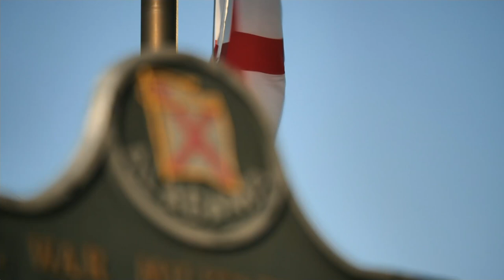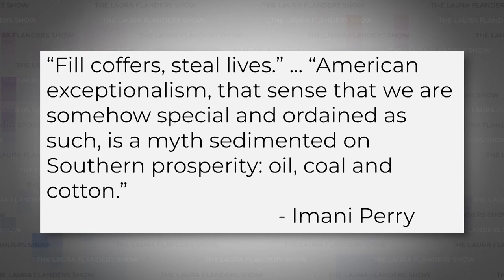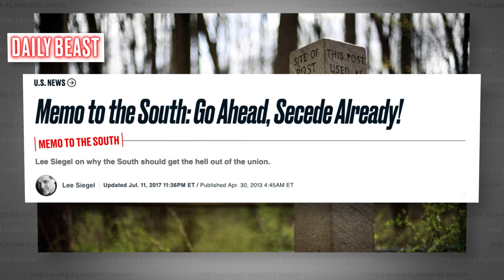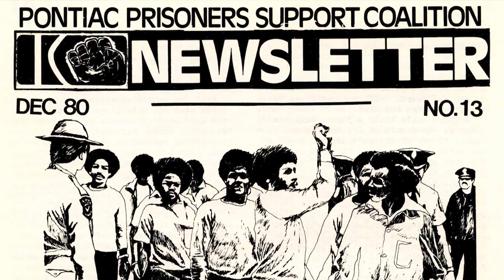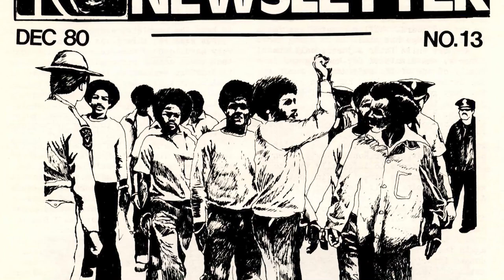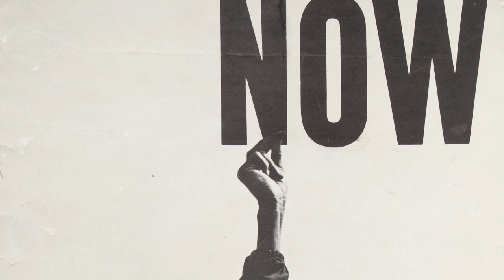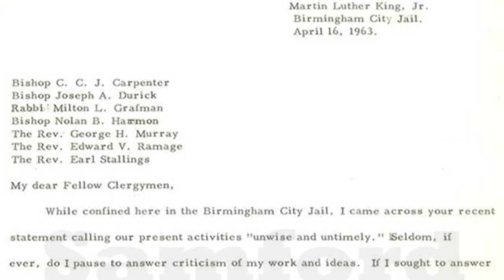Imani Perry: The Future of Democracy Depends on the South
As goes the South, so goes the nation. It may be a cliché but according to this week’s guest it’s true. In South to America: A Journey Below the Mason-Dixon to Understand the Soul of a Nation, author and scholar Imani Perry makes the compelling argument that Americans need to stop dismissing the South if they’re ever going to build an equitable future for the entire United States. She takes us on a trip through the region, delving into the complex realities that exist beneath the stereotypes. Intertwining conversations and stories from her journey in the present with powerful—but underrepresented—moments from history, Perry illustrates how the real, rebellious, intensely creative people of the South have led movements for civil rights in every generation. In this episode, Laura and Imani Perry look to the South for answers that will enlighten every American.

GUESTS
Imani Perry, Author, South to America: A Journey Below the Mason-Dixon to Understand the Soul of a Nation

CREDITS
Executive Producer: Laura Flanders
Creative Director: Matt Colaciello
Communications Director: Jeremiah Cothren
Editors: Nat Needham, David Neumann
Radio & Podcast Producer: Jeannie Hopper
Co-Director Development: Dominic Marcella
Story Producer: Sabrina Artel
Motion Graphics: Nat Needham
Digital Content Creator: Leigh Friedman
Production Assistant: Ryan Hotes
Interns: Janet Hernandez